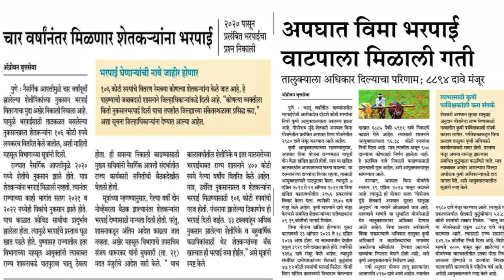नुकसान भरपाई शेतकऱ्यांच्या बँक खात्यात जमा | nuksan bharpai 2023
7/12 ऑनलाईन कसा काढावा 2023 | 8 अ उतारा कसा काढायचा 2023 | 7/12 online download maharashtra 2023👇

नुकसान भरपाई बँक खात्यात पैसे जमा
नुकसान भरपाई 2020 वाटप बातमी
नुकसान भरपाई 2021 वाटप बातमी
नुकसान भरपाई 2022 वाटप बातमी
नुकसान भरपाई 2023 वाटप बातमी
नुकसान भरपाई 2024 वाटप बातमी
नुकसान भरपाई बँक खात्यात पैसे जमा live news
नुकसान भरपाई वाटप सुरू
nuksan bharpai maharashtra
नुकसान भरपाई यादी कशी पहावी
Trending
Nuksan bharpai vatap